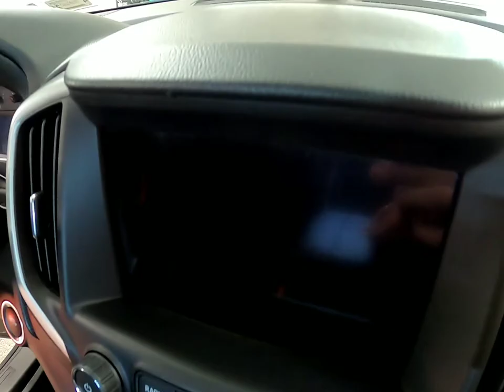Wash and Seal plus a Full Interior Detail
On this 2017 GMC Terrain, Interior received "The Dirt Remover" and the exterior received a "Wash and Seal". Is your vehicle's paint protected for the upcoming winter? This vehicle is protected for 12 months after an application of paint sealant. I use DetailKings STS 3000 Advanced Polymer Sealant. Customer said, "It looks better then when they bought it."